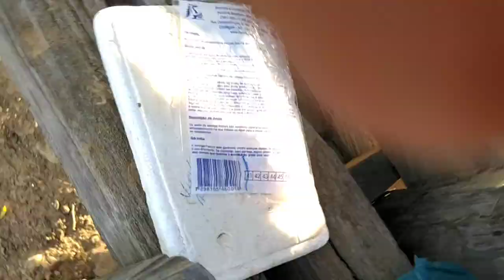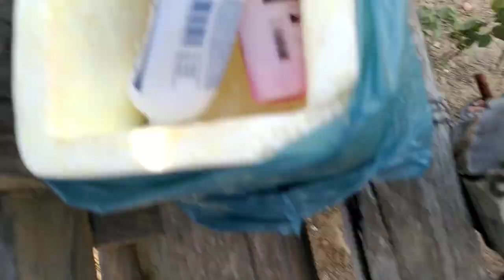VACINADO O GADO CONTRA 10 DOENÇAS LETAIS..!!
Olá meu nome é Luan Viana , moro em um sítio próximo a Rio do Pires / Bahia.

Obrigado pela sua visita, e fique sempre com Deus.